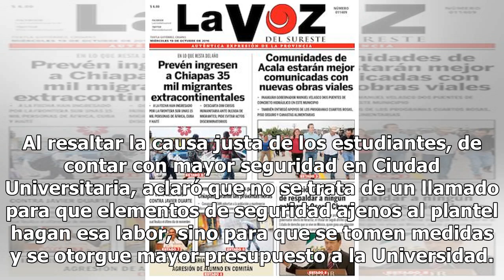Centro cinematográfico de UNAM documenta hechos tras agresión a jóvenes - El Diario de Yucatán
MÉXICO (Notimex).- El Centro Universitario de Estudios Cinematográficos (CUEC) de la UNAM documenta la opinión de la comunidad estudiantil y el ambiente que se vive en planteles y áreas de Ciudad Universitaria, así como las marchas en demanda de seguridad, tras las agresiones a estudiantes del CCH A...